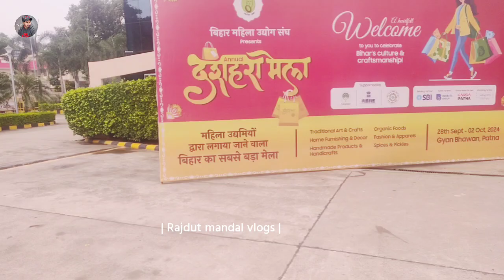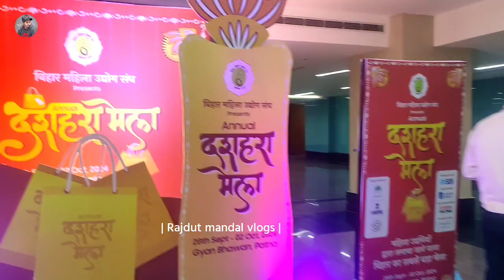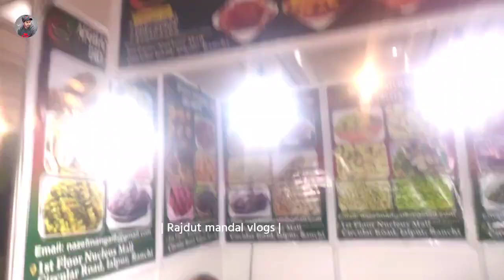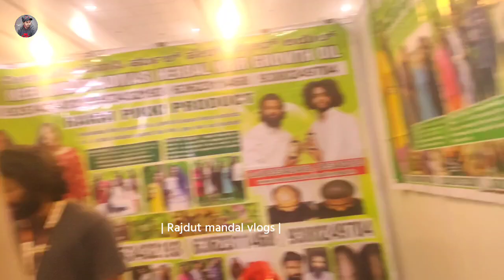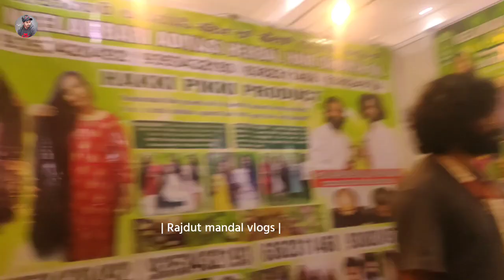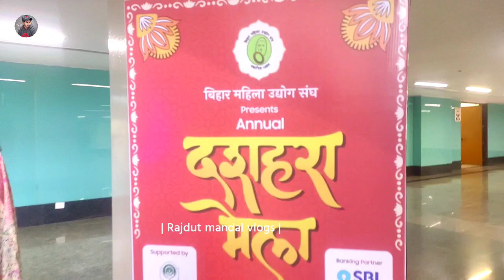Dussehra Mela Patna 2024 || पटना में लगा ,दशहरा मेला।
हेलो दोस्तो मैं हूं, Rajdut Kumar Mandal और मैं स्वागत करता हूं, अपने ही चैनल    rajdut mandal vlogs  में इस चैनल पर आपको अच्छे ~अच्छे एवं मजेदार Vlogs देखने को मिलेगा ।

SUBSCREIBE :)

dussehra mela patna
dussehra mela in patna
patna mela
patna gyan bhawan mela
patna ka dussehra mela
durga puja mela patna
patna dussehra mela
dussehra mela
patna gyan bhawan mela vlog
bihar dussehra mela
dussehra mela 2022
patna dussehra mela 2024
patna dussehra mela 2023
dussehra mela patna 2024
patna
rajdut mandal vlogs
gyan bhawan patna mela 2022
patna vlogs
patna dussehra mela ka last date
patna dussehra mela 2021
patna shots
patna ka dussehra mela video